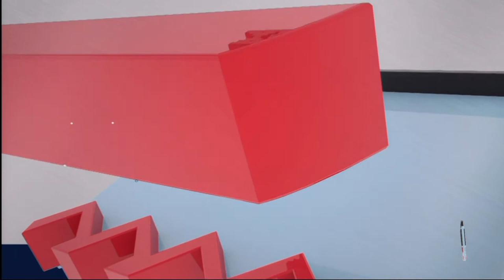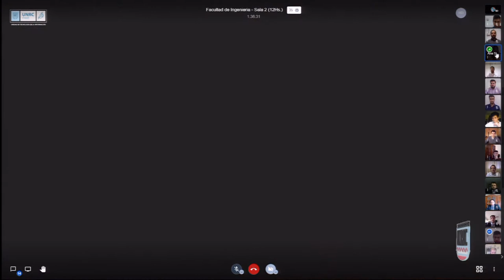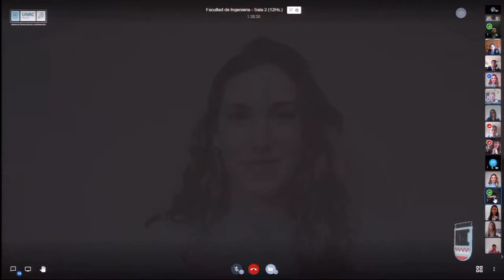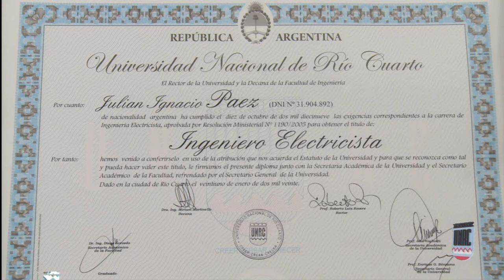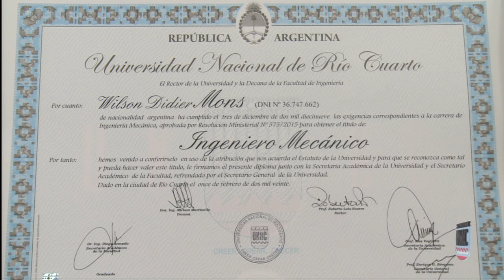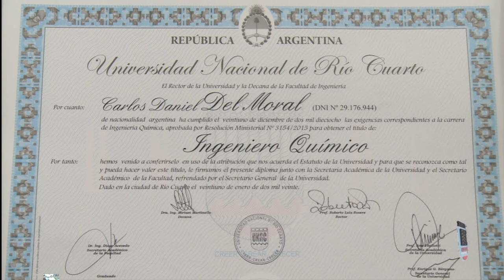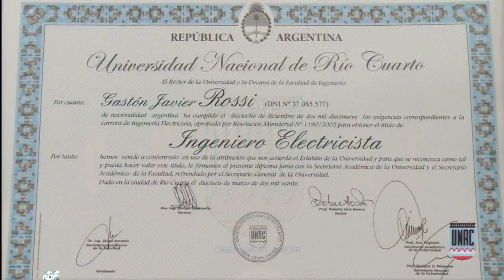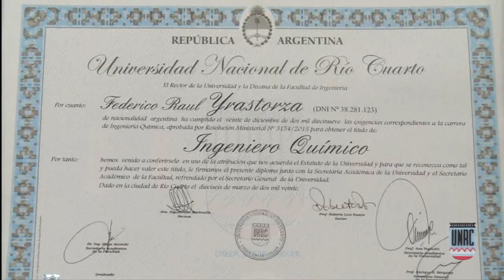COLACIÓN VIRTUAL 275° UNRC. FACULTAD DE INGENIERIA-JUEVES 22 DE OCTUBRE. 12 HORAS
UEVES 22 DE OCTUBRE. 12 HORAS
Facebook.com/uniriotv
Twitter.com/uniriotv